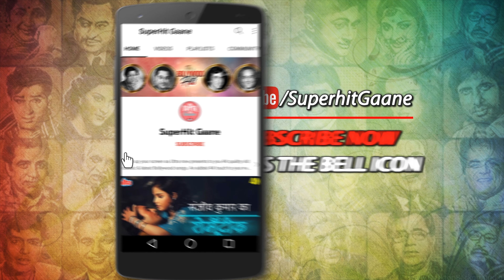ये रात भीगी भीगी (Colour Version) - चोरी चोरी (1956) - नरगिस - राज कपूर - लता मंगेशकर - मन्ना डे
Song: Yeh Raat Bheegi Bheegi
Singer(s): Manna Dey, Lata Mangeshkar
Film: Chori Chori (1956)